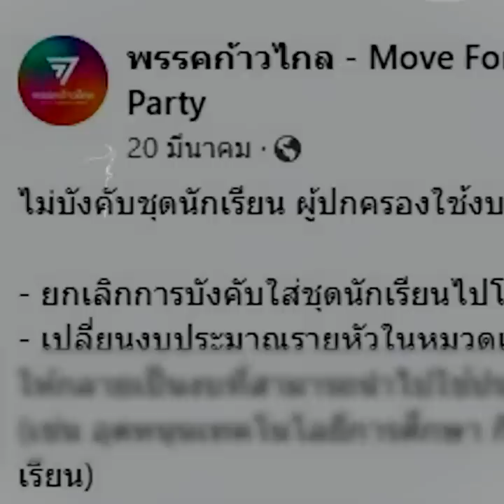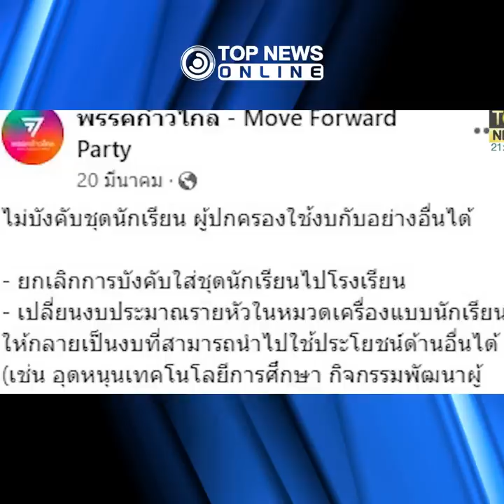"อี้ แทนคุณ"ฉะ"ก้าวไกล"ไร้สามัญสำนึกตัดหาง"หยก" I TOPNEWS ONLINE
"อี้ แทนคุณ" ฉะ "ก้าวไกล" ไร้สามัญสำนึก ตัดหาง"หยก" ปัดพ้นตัว - "ก้าวไกล" ยึด 2 เป้าหมายแก้ปัญหา